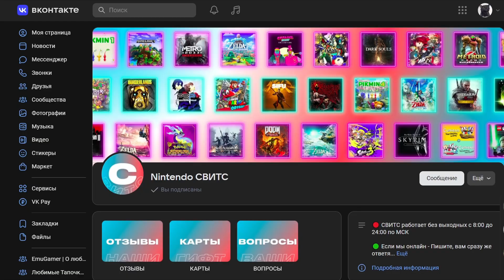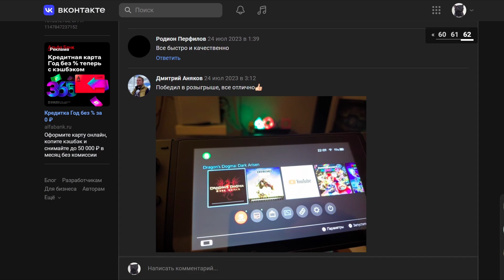Disney Illusion Island - Микки Маус в 2023 уже не тот / Обзор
🔥Nintendo СВИТС🔥
Я уже смирился, что топовые игры с участием персонажей Диснея остались в далеком детстве. Но новинка под названием Disney Illusion Island привлекла мое внимание и я решил познакомиться с ней. Стоит ли в нее играть? Узнаете из этого обзора. :)